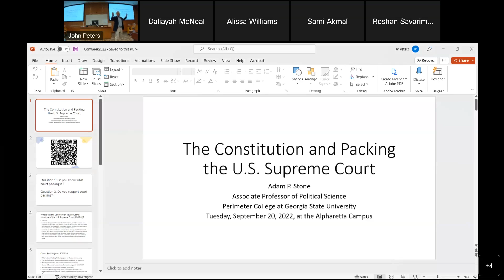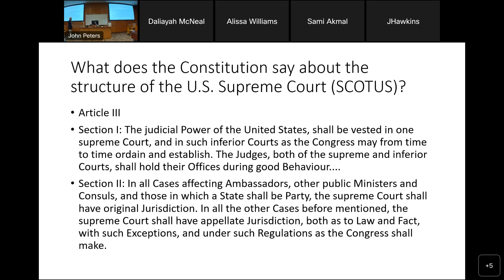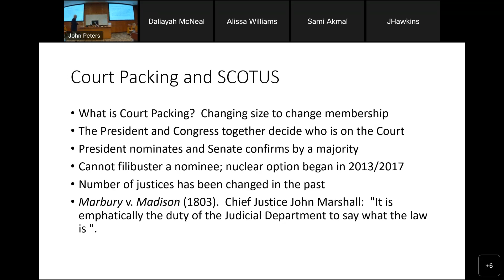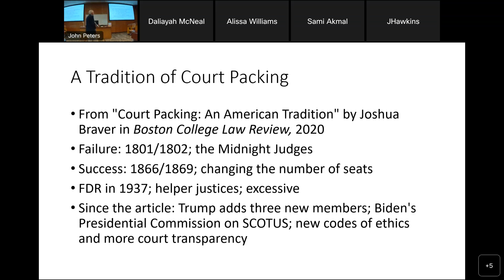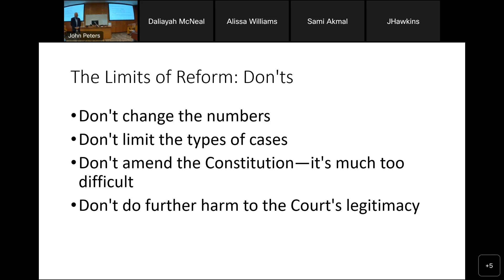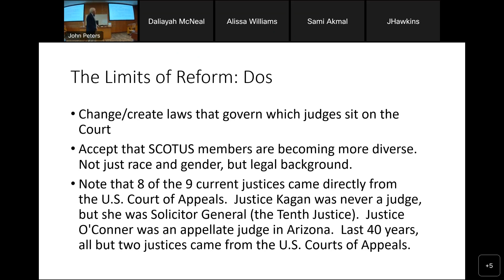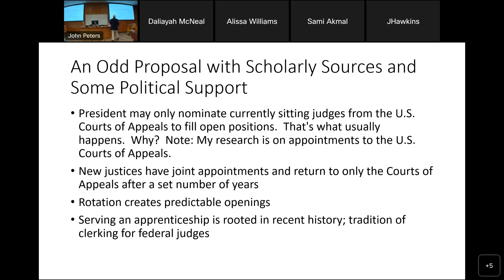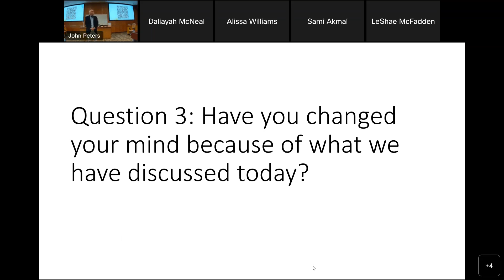Constitution Week 2022 -The Constitution and Packing the U S Supreme Court 20220920 1712 1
Join the program to explore and learn more about the current controversial constitutional issue of court-packing.